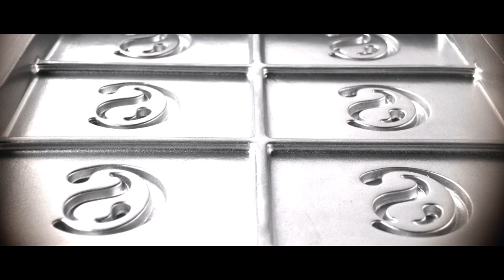Dreams - Cacau Show - Porque sonhar é o começo de tudo!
Neste filme conseguimos traduzir o sonho de um menino de 17 anos, que se apaixonou por chocolate e por toda a arte presente nele... Desse sonho, surgiu a oportunidade que transformou vidas e mudou a forma de consumir chocolates em todo o nosso país.
Sonhem, porque sonhar é o começo de tudo!!!